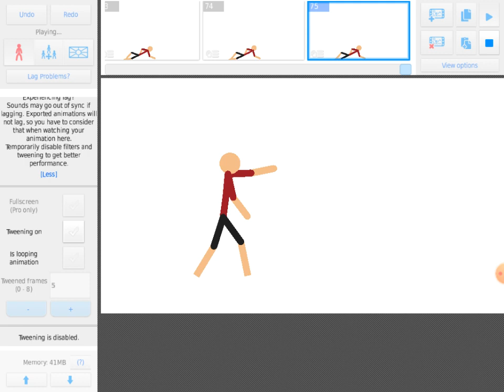a Stickman training how to fight funny edition😂😂😂😂😂😂